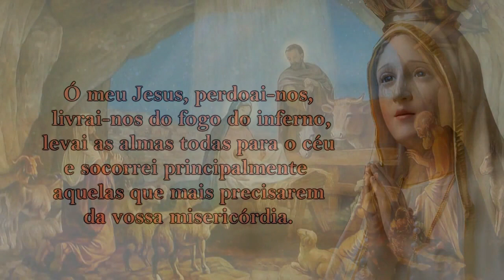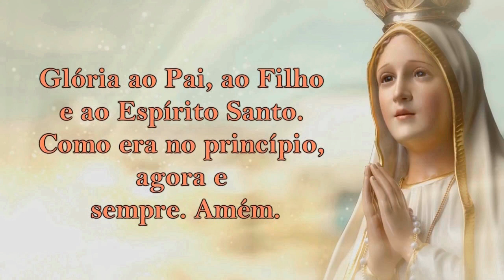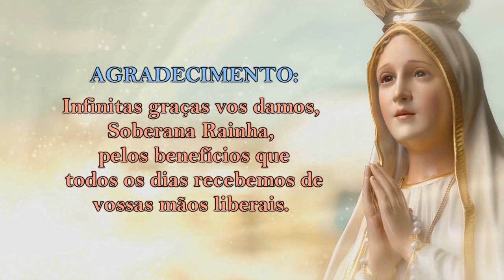Mistérios GOZOSOS 27/03/2021 # Segundas e Sábados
1º Mistério – A anunciação do Anjo a Maria
2º Mistério – A visita de Maria a sua prima Isabel
3º Mistério – O Nascimento de Jesus
4º Mistério – A apresentação de Jesus no Templo
5º Mistério – A perda e o reencontro do menino Jesus em Jerusalém

📢  EVANGELIZE CONOSCO!

🔎 Telegram e Facebook: ➦ Cyntia Candela
📸 Instagram ➦ @cyntiacandela

Salmos 50,17

Mateus 5,16